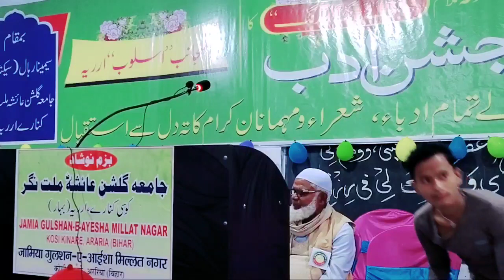गुलहाए रंग बह रंग का शानदार प्रोग्राम|उसलूब अररिया बिहार|Gulha-e-rang-bah rang26 11 2022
हर दिन नया विडियो अपलोड किया जाता है